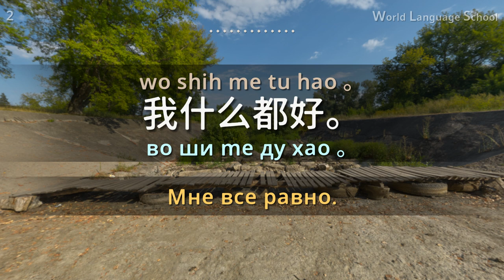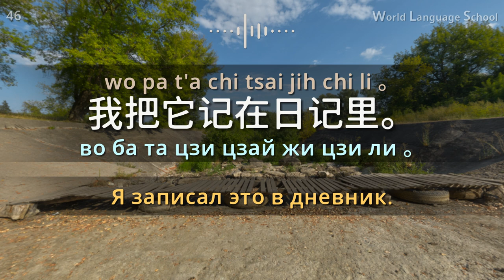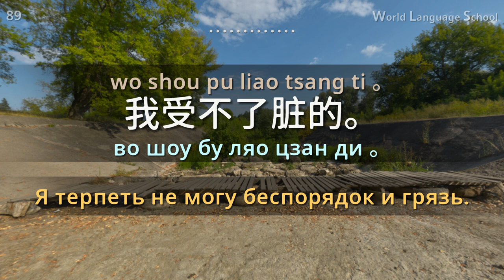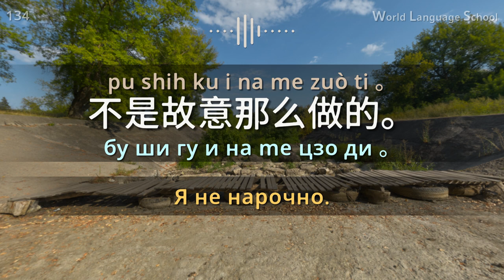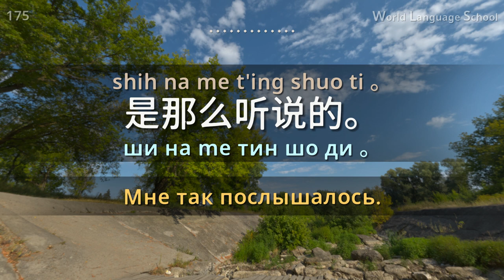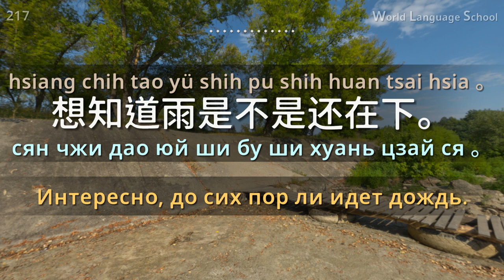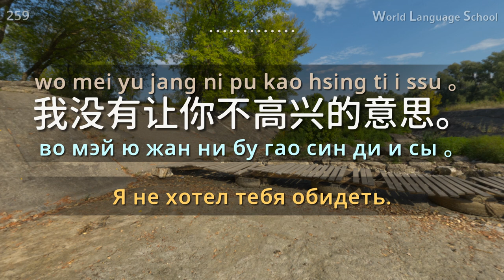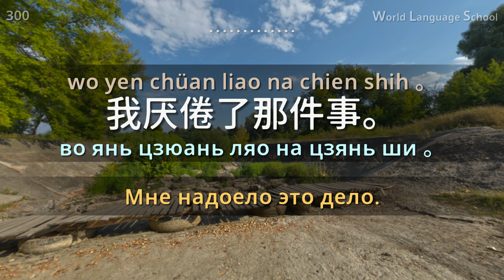Китайский / Type F F F [F] F [Section 1] Повседневная разговорная речь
Китайский / Type F F F [F] F [Section 1] Повседневная разговорная речь / Короткие и простые 300 предложений.

Здравствуйте!
Самыми эффективными методоми изучения иностранного языка являются "аудирование" и "разговорная речь". Они являются основой изучения всех языков и обязательным процессом, через которого проходят все учащиеся иностранных языков.

Мы разработаем стратегию автоматического запоминания предложений, путем повторного прослушивания аудиоразговора носителей языка.
Послушайте и посмотрите аудио и видеоматериалы и попробуйте повторить их в слух.

Мы выбрали для вас набор фраз, наиболее часто используемых носителями языка.
Мы будем постоянно создавать новые наборы, чтобы наши читатели могли легко, быстро и систематично изучать язык.

Слушайте аудиоматериалы непрерывно и повторяйте за ними!
Спасибо.

[Types]
Pronunciation from a native.
Female : F
Male voice : M

Поделись, пожалуйста.
Спасибо.